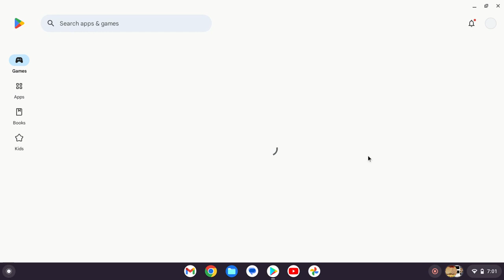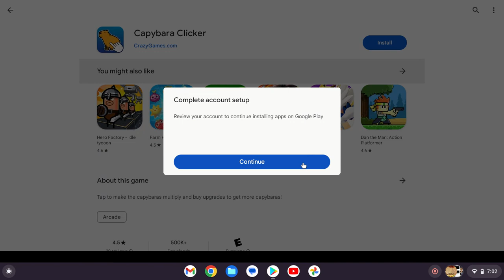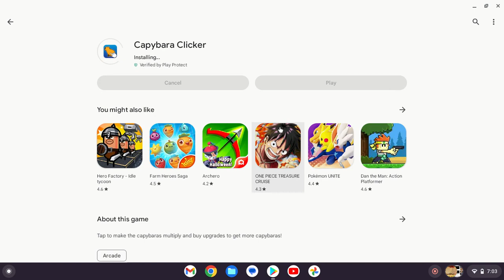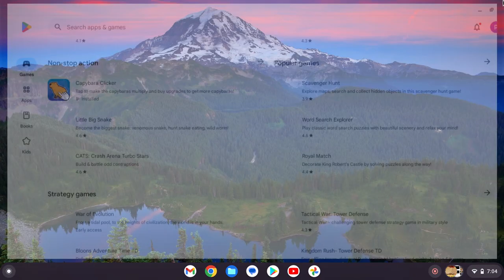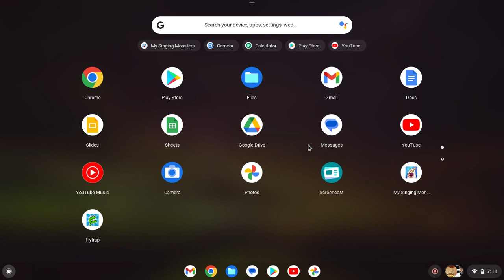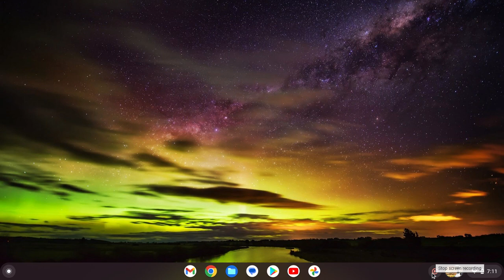playing capybara clicker for the first time ever